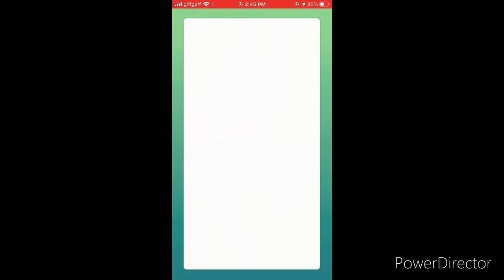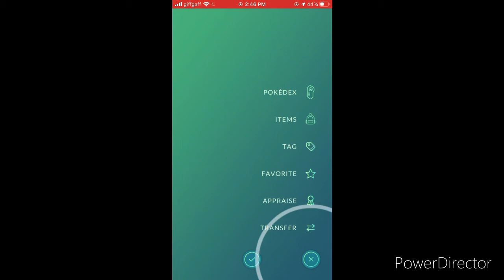Pokémon Go//Playing with my editor Episode 2